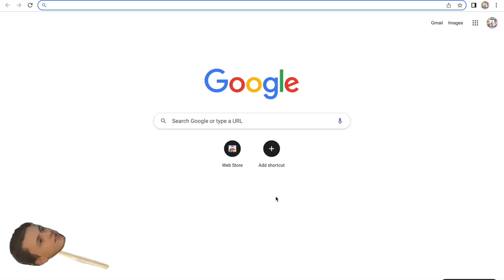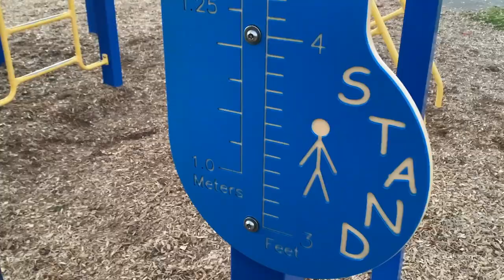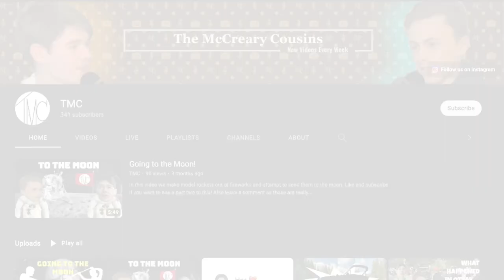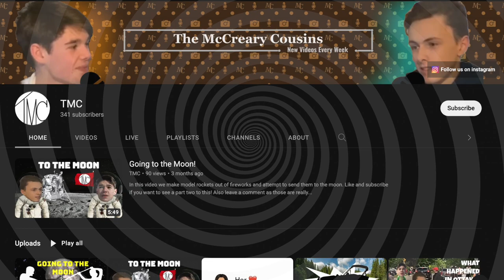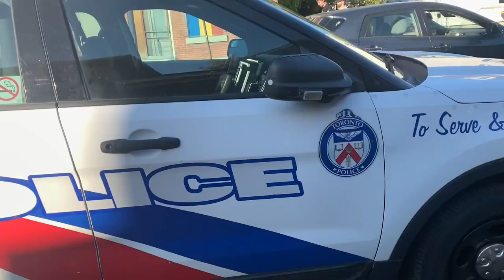Queens Homecoming 2022 - Drunk Interviews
This video was incredibly fun to make and we really hope you enjoyed. We will probably make more videos like this.

**REMOVAL FROM VIDEO**
Be sure to specify:
1. The time stamp that you appear in the video
2. Description of you.
*Please note that we will only remove you if we were on private property when filming the clip. Otherwise we will blur your face.

Timestamps:
00:00 - Intro
1:04 - Special Shoutout
1:30 - Evening Vlog
2:19 - The Next Morning
3:00 - Party Interviews
6:34 - Liam's Story
7:28 - Street Interviews pt1
14:15 - Subscribe Promotion
15:29 - Street Interviews pt2
21:30 - Cops Shutdown
22:20 - Outro